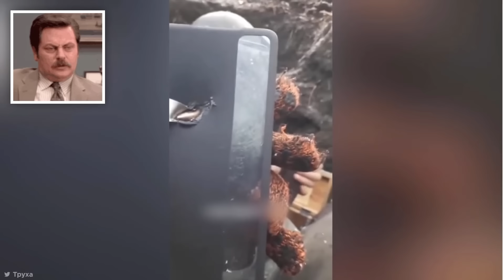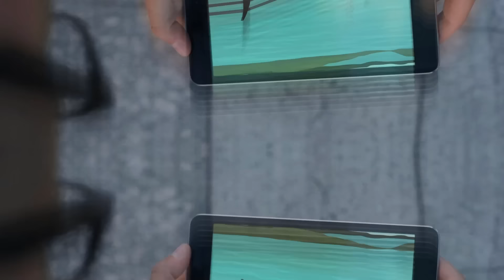أشخاص محظوظون نجوا من المستحيل - الجزء 6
فيما يلي بعض القصص عن أشخاص محظوظين نجوا من المستحيل.
اقترح علينا موضوعا من هنا لنضعه في فيديو